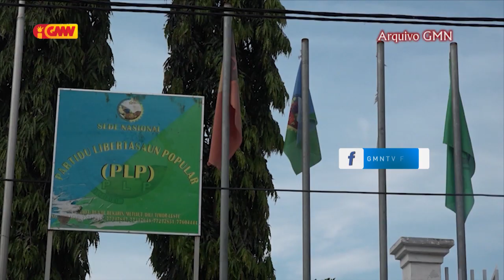Parlamentu Nasionál husu Lider Historiku sira tur hamutuk halo Diálogu